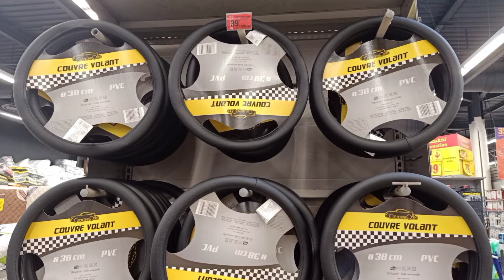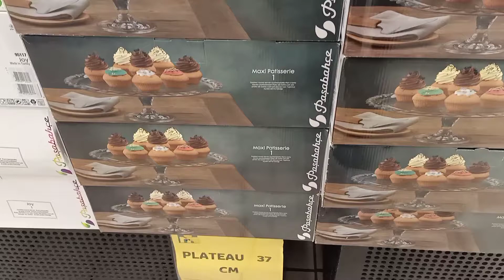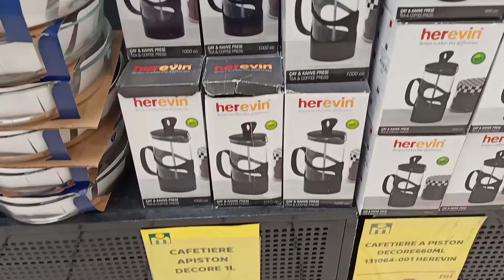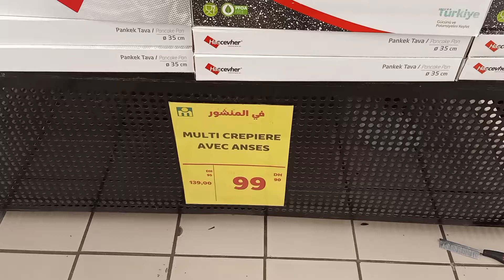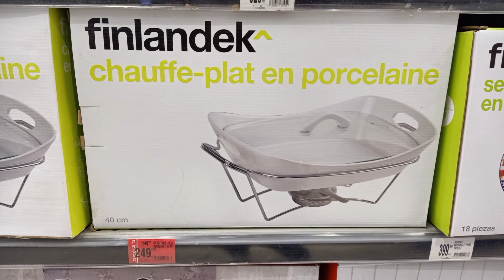عيد ميلاد مرجان😍🥳